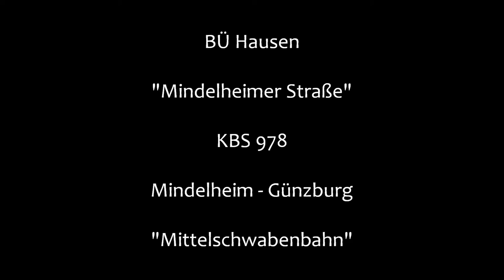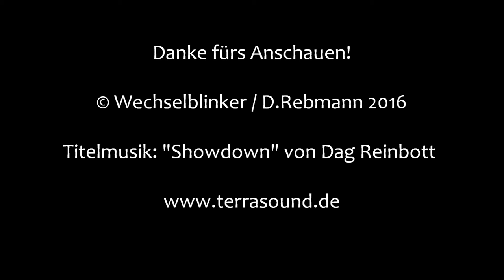Bahnübergang Hausen "Mindelheimer Straße"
Hausen gehört zur Gemeinde Salgen, die wiederum in der Nähe von Mindelheim an der Mittelschwabenbahn liegt. Die Bahnstrecke verläuft am Ortsrand, wo auch der (Bedarfs-) Haltepunkt liegt, der zweigeteilt ist. Dazwischen verläuft die vielbefahrene B 16 (hier als Mindelheimer Straße bezeichnet). Trotz des hohen Verkehrsaufkommens hat man beim BÜ auf Schranken verzichtet und kommt nur mit Blinklichtern von Pintsch Bamag aus. Allerdings kommen die Dieseltriebwagen der BR 642 hier auch mit eher gemächlichem Tempo daher. Ganz in der Nähe liegen noch mehrere nicht-technisch gesicherte Übergänge, die direkt vor und nach dem Haltepunkt Pfeiftafeln nötig machen, was man in der letzten Aufnahme deutlich hören kann. So sieht es auch an der ganzen restlichen Bahnstrecke aus, was aber das rechtzeitige Einschalten der Kamera einfach macht.
Zum Schluss sei noch ein Kuriosum in Form des Schalthäuschens erwähnt, das in der ersten Aufnahme am linken Rand sichtbar ist. Es liegt halb versenkt im Boden und sieht eher wie eine Gartehütte in Wellblechoptik aus. Sicherlich auch eine eher seltene Bauform.